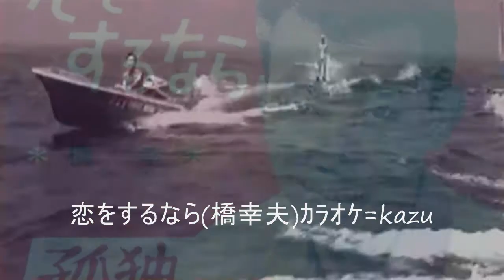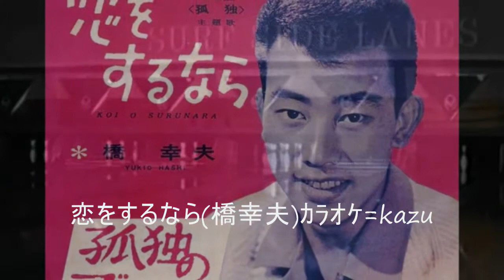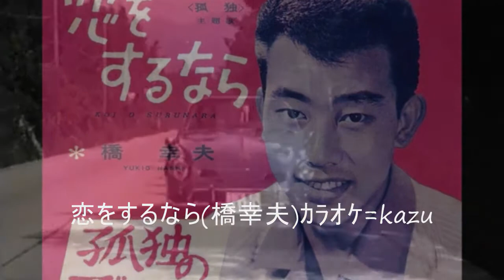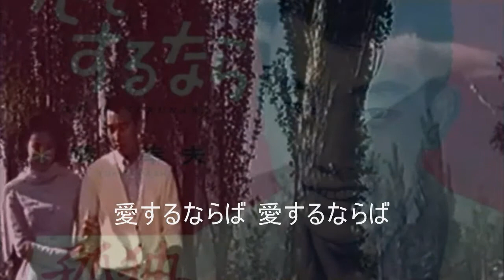64 恋をするなら 橋幸夫 ｶﾗｵｹ=kazu